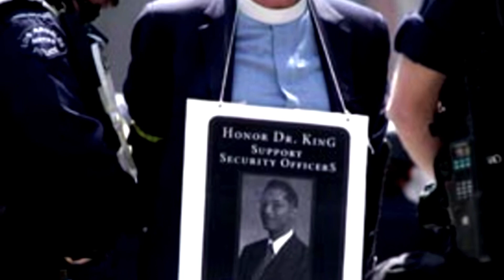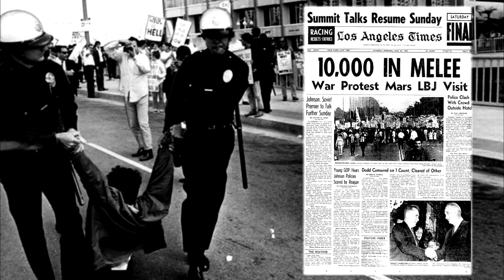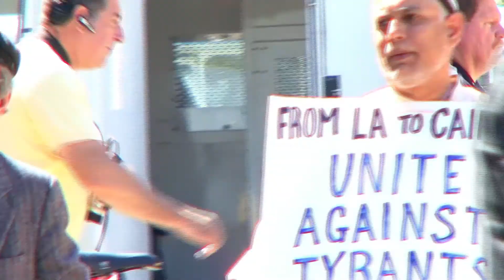Reverend George Regas Tribute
A tribute the courageous peacemaker who lead his religious congregations to stand for justice and peace over his five decades as an Episcopal Priest.